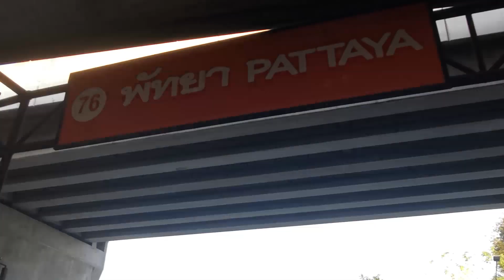Еду в Бангкок на Радио Интервью (Из Сибири в Таиланд, часть 18)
Сегодня я возвращаюсь в Бангкок по приглашению радио, где у меня будет интервью! Они обещали включить мои песни в ротацию своей станции и рассказать обо мне своим слушателям!